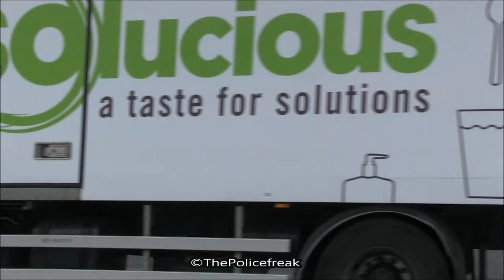3x PIT Ambulance - Brandweer Leuven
Verschillende spoedritten van de ziekenwagen (PIT/ Paramedisch Interventie Team) van Brandweer Leuven (Zone Vlaams-Brabant Oost).

Départ Ambulance Service d'Incendie Pompiers Louvain.

Einsatzfahrten NAW/RTW Feuerwehr Leuven

Different emergency runs of the Leuven Fire Department with their ambulance.

Hit the  “LIKE”  button and share the video!

Connect with the Facebook-page to stay update with video's and photos